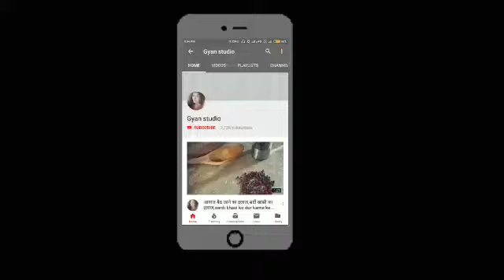वजन बढ़ने के कारण,weight badhne ke karan,vajan badhne ke karan